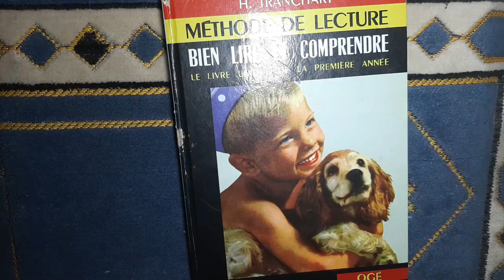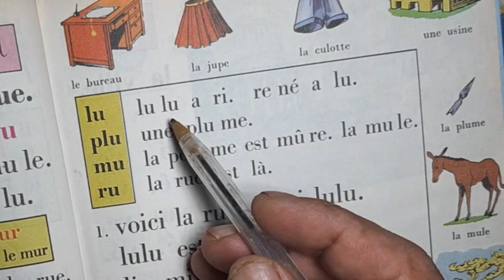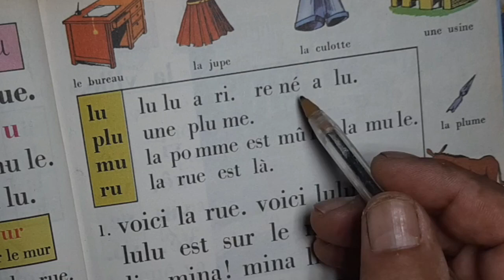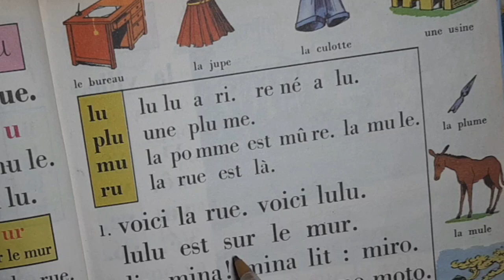الفرنسية للمبتدئين 23